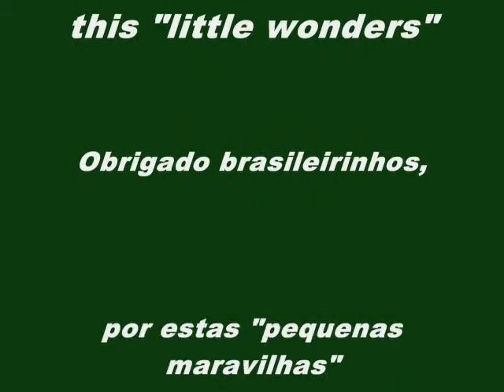Go ahead ( Siga em frente).Tribute to the brazilian gymnasts.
Thank you  Luisa Parente. You are the first.We owe everything for you.Music: Little wonders in portuguese.It's  what i want to say for these warriors.